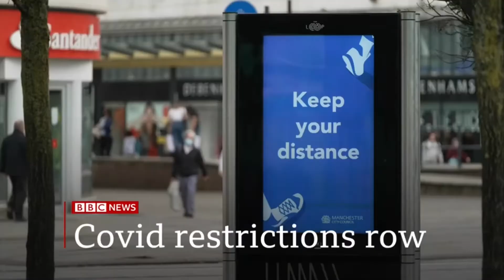BBC News at Ten intro 10pm 15.10.20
On the BBC News channel at 10pm on Thursday 15th October 2020:

The BBC showed a 83 second countdown of the 90s night BBC News Countdown 2020 before BBC News at Ten with Huw Edward’s.